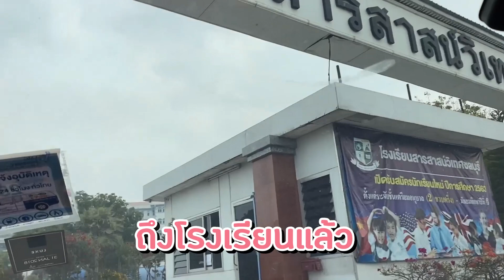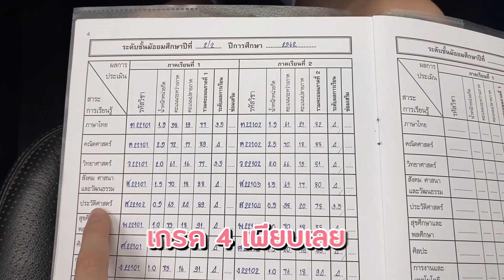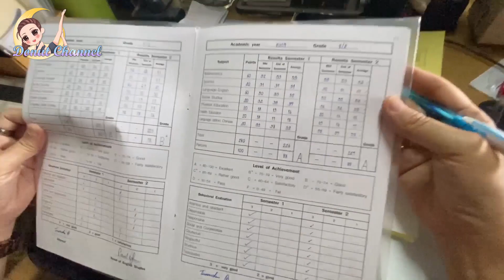ลุ้นผลสอบ ม.2 !!! ดีขึ้น หรือ แย่ลง ลุ้นแทบแย่ !!! | Donut Channel